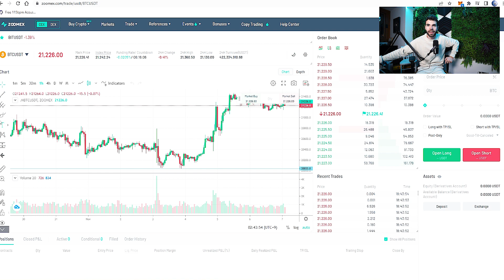COMPRÉ ESTE PISO POR 250.000€ Y ESTOY PERDIENDO DINERO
Hoy os traigo un vídeo en el que os enseño esta propiedad en andorra que compre por 250.000€